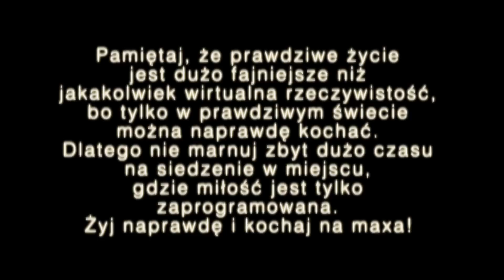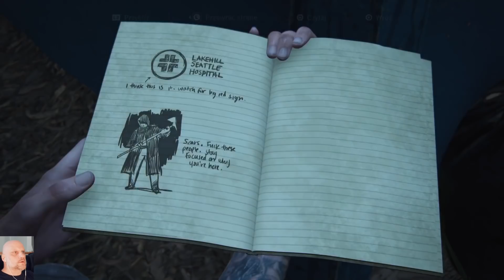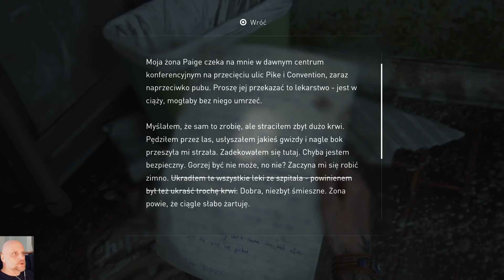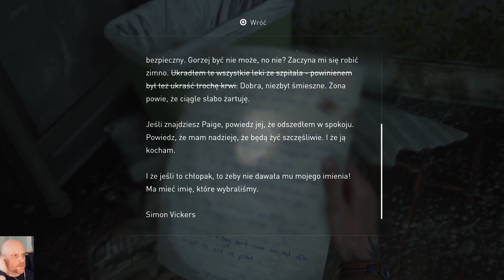Ksiądz gra w grę: The Last of Us 2 [13] Oddaj grzechy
Aby nas wesprzeć kliknij tu

Zapraszamy.